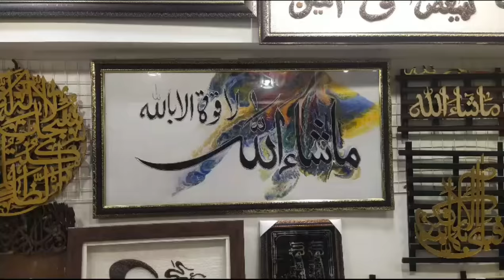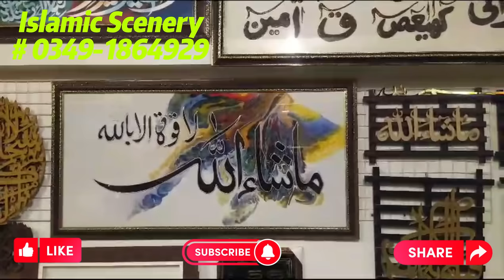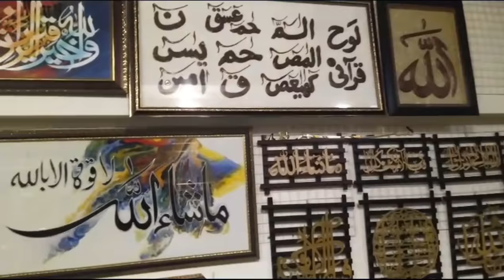Islamic Painting, Scenery |Gulistan e Johar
Please contact for Islamic painting, Islamic Sceneries, Normal Paiting, Normal Sceneries, Home decoration, Mirrors, Stylish Lamp, Wall Clocks, Antique Items for home decoration, Artificial Plants etc. Items are aavailble in bulk quantity, All items are beautiful and attractive from others.

VOHRA FRAME MAKER
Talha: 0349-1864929